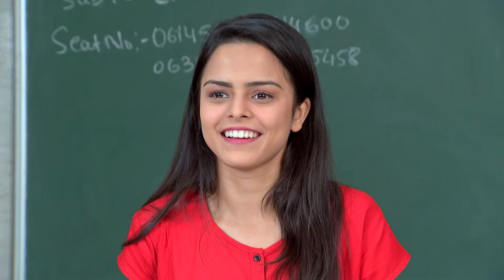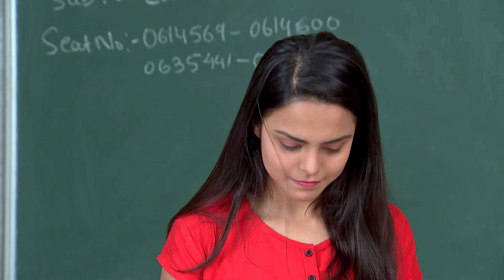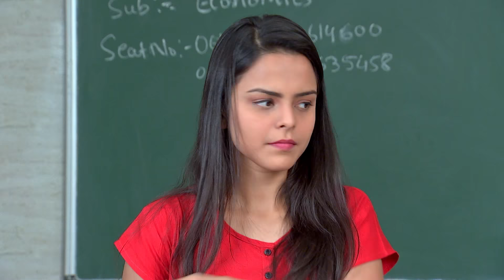Phulpakharu - Full Episode - 275 - Zee Yuva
Rocky Informs Maya That Vaidehi Has Seen The Car Driver Who Hit Samir. Varsha Urges Amit Not To Perform In A Band. Amit Makes An Excuse To His Friends For Not Going For Rehearsals.

Show Name : Phulpakharu
Producer/Star Cast : Hruta Durgule,Yashoman Apte
Episode No : 275